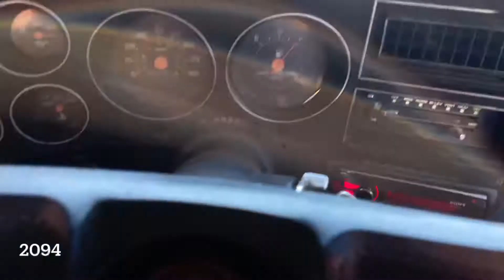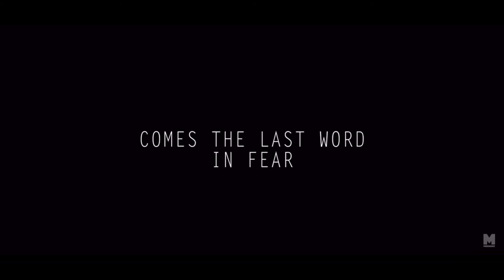October Funko Fun Days 10 - Pickups From The Pop A Lot Shop Vlog_2094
Check out Pat at The Pop A Lot Shop

$CiscoYeahBoy